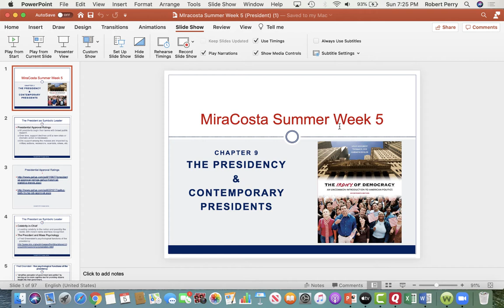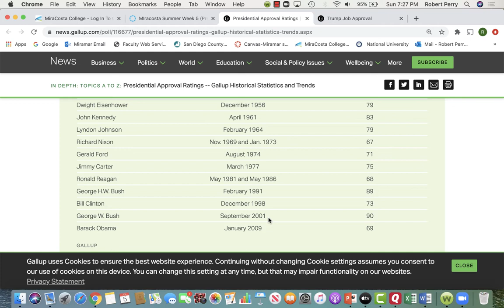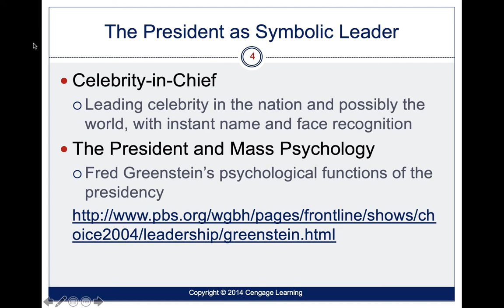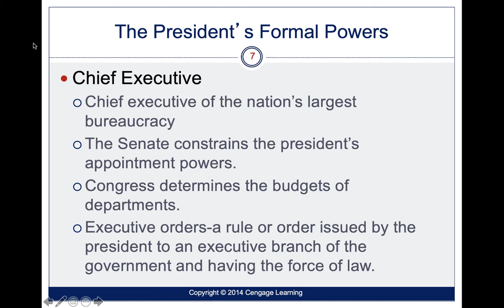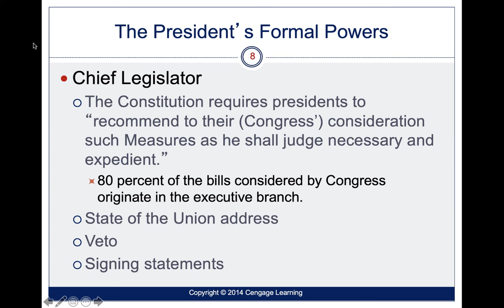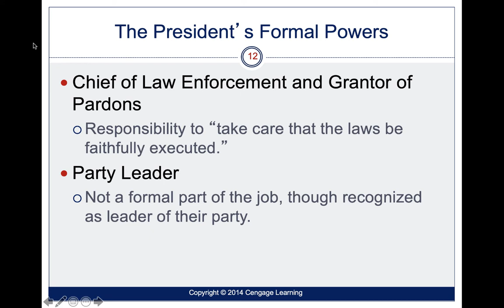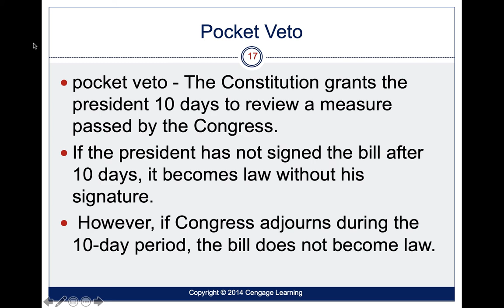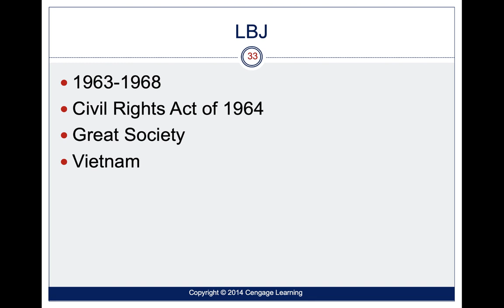Week 5 Executive Branch Lecture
Table of Contents:

01:03 - MiraCosta Summer Week 5
01:05 - The President as Symbolic Leader
01:50 - Presidential Approval Ratings
06:03 - Presidential Approval Ratings
06:04 - The President as Symbolic Leader
06:19 - Fred Greenstein - five psychological functions of the presidency
08:31 - The President as Symbolic Leader
09:02 - The President’s Formal Powers
10:42 - The President’s Formal Powers
12:47 - The President’s Formal Powers
13:04 - The President’s Formal Powers
13:21 - Cont….
14:43 - The President’s Formal Powers
16:01 - The Vice President
16:27 - The President and Congress
16:52 - The President and Congress
17:39 - Presentment Clause
17:52 - Pocket Veto
18:16 - Limits on Presidential Executive Power
18:56 - Limits on Presidential Executive Power
19:25 - Limits on Presidential Executive Power
19:37 - Limits on Presidential Executive Power
20:26 - Executive Branch
20:44 - Cabinet
20:46 - California Executive
20:52 - Executive Branch Positions
20:59 - Lieutenant Governor of California
21:13 - Attorney General
21:22 - Secretary of State
21:27 - State Controller
21:29 - State Treasurer
21:29 - Insurance Commissioner
21:31 - California State Superintendent of Public Instruction
21:33 - LBJ